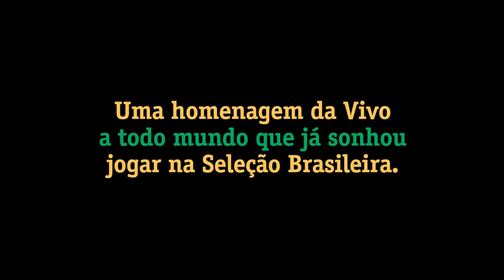Anderson Silva - Sonho em jogar na seleção Brasileira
Todo brasileiro já sonhou em ser jogador de futebol. Anderson Silva também.

Assista muito mais comerciais engraçados e criativos, no canal.

Todos os Direitos do Filme, Reservados a Vivo S.A